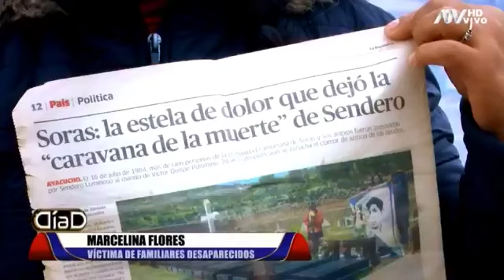PrensaLUM Presentación del proyecto "Buenas Noticias" en el LUM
PrensaLUM Reportaje del programa dominical "Día D" sobre el lanzamiento del proyecto "Buenas Noticias" (CICR, Sala de Parto y Teatro La Plaza) en el LUM.